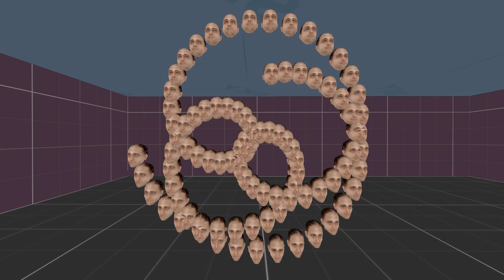POSTAL 2: Various patterns 9